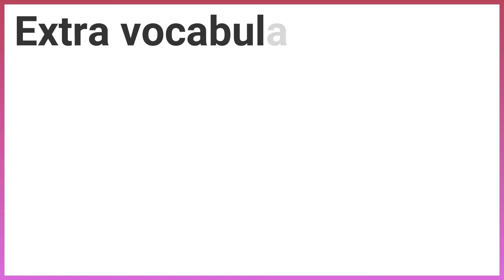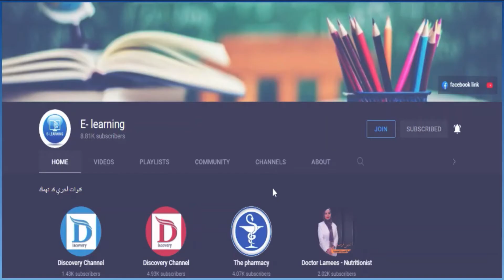connect primary 4 unit 10 lesson 4 Part 1 كونكت رابعه ابتدائي الوحدة العاشره الدرس الرابع جزء الاول